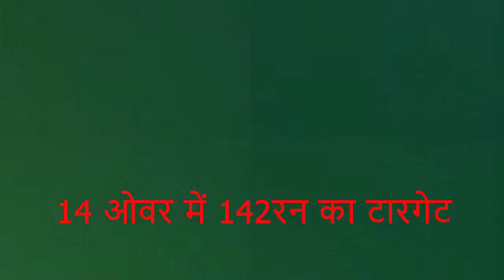पाकिस्तान टीम सेमीफाइनल में पहुंचेगा | Pakistan Will Play Semi-finals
Pakistan Beat South Africa and Won the match by 33 Runs

Ind vs Ban match
India defeated Bangladesh
Virat Kohli's fake fielding
Nurul pointed on Virat
Virat fake fielding vs Bangladesh
Virat fake fielding
5 run penalty controversy
Virat ने क्या Fake Fielding की
Virat Kohli Fake Fielding: Bangladesh के खिलाड़ी ने लगाया आरोप